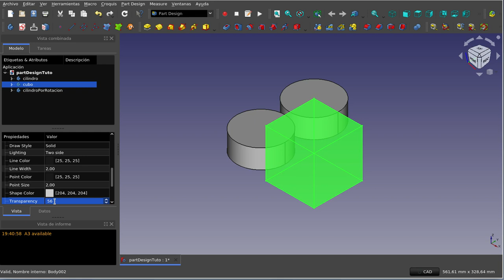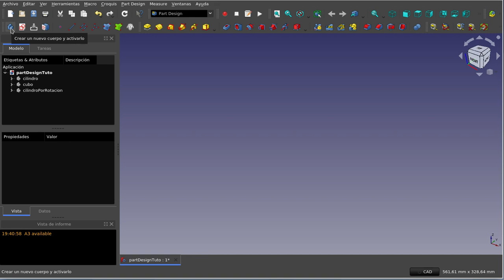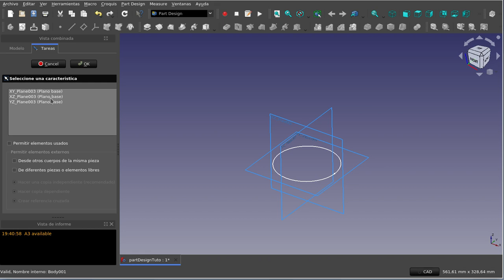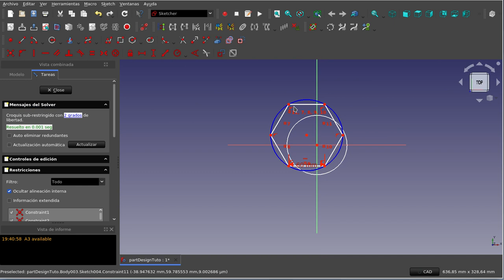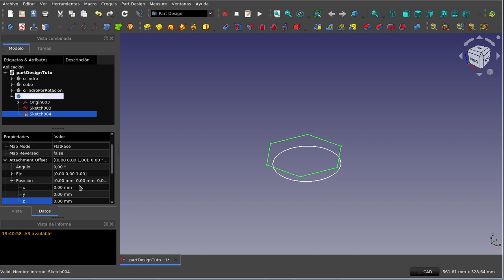FreeCAD: Banco de trabajo Part Design (11)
PartDesign Workbench